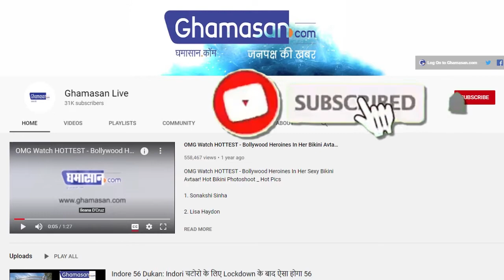Aishwarya Rai Bachchan का 27 साल पुराना video हुआ Viral, गोद में है बच्चा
सोशल मीडिया पर वायरल हो रहा है वीडियो

मिस वर्ल्ड बनने के बाद का है वीडियो

बॉलीवुड एक्ट्रेस ऐश्वर्या राय इंडस्ट्री में न सिर्फ अपनी एक्टिंग बल्कि अपनी खूबसूरती के लिए भी जानी जाती हैं। ऐश्वर्या राय आज भले ही सिल्वर स्क्रीन पर ज्यादा एक्टिव नहीं हैं। लेकिन वह सोशल मीडिया पर भी किसी न किसी वजह से चर्चा में बनीं रहती हैं। ऐश्वर्या सोशल मीडिया पर रेगुलर तो नहीं लेकिन हां कभी न कभी किसी खास मौकों पर तस्वीरें पोस्ट कर फैंस से जुड़ी रहती हैं। वहीं उनके फैंन पेज पर भी अक्सर ऐश्वर्या की नई और थ्रोबैक तस्वीरें और वीडियो सोशल मीडिया पर जमकर वायरल होती रहती हैं। इसी बीच ऐश्वर्या राय का पुराना वीडियो तेजी से वायरल हो रहा है। इस वीडियो में वह एक छोटे बच्चे को चुप कराती नजर आ रही हैं।